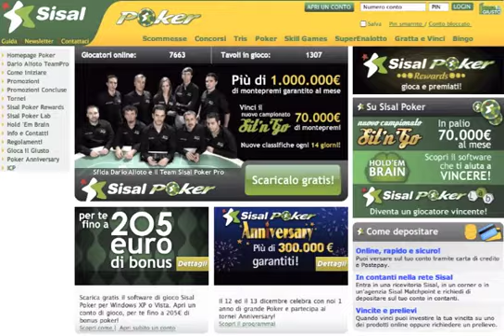Alessandro.. è giunto il momento di fare un gioco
Il buon alessandro, giunto al suo 24esimo compleanno viene posto dinanzi ad una scelta.. manterrà le promesse fatte o si redimerà?

Il testo completo:

"Ciao alessandro.
Per anni sei riuscito a superare esami senza fatica,
lo studio per te era una perdita di tempo che preferivi fossero gli altri a subire.
La tua preziosa giornata non poteva comprendere un tale spreco:
Hai riempito i tuoi pomeriggi con passatempi più "redditizi"  e, per questo, spinto altre persone a seguirti, distruggendo così le loro vite.
Oppure, ti cimentavi nel basket, come vano tentativo di tenersi in forma, cercando di emulare i veri sportivi. Questa era solo la superficie: non sei costante... ed essersi tagliato i capelli non sarà sufficiente.
Passi le tue notti negli studi di registrazione, suonando in un gruppo che potrebbe tranquillamente fare a meno di te: sfrutti le loro doti per coprirti di una celebrità che non meriti.
Avevi la mattina disponibile... ma certo era troppo faticoso alzarsi di buon ora, con i 5€ spesi la notte prima da mastrella.

Sai scusarti bene con te stesso, promettendo ogni volta una sorta di crudele ritorsione verso la nobile razza felina, dimostrando poco rispetto verso loro e i tuoi amici...

E' giunto il momento di fare un gioco:

Alla tua sinistra c'è ciò che ti serve per mantenere le promesse fatte.
Mentre alla tua destra hai quello di cui hai bisogno per redimerti: ti sarà necessario un piccolo tributo verso i simpatici animali da compagnia.
Mangiare un gatto o pentirti, a te la scelta."